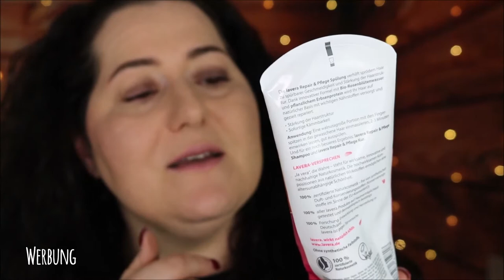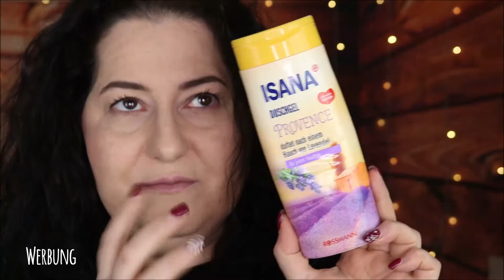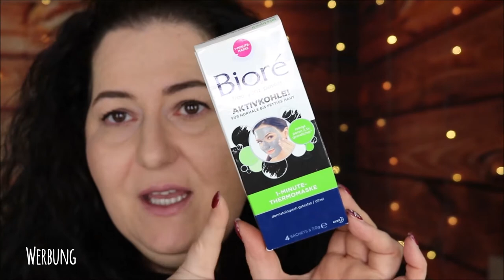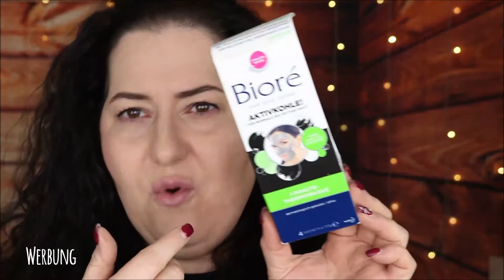Beauty Aufgebraucht Pflege Dezember 2019 |Tops und Flops | Kurze Review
Wir haben schon fast Mitte Januar. Und somit will ich euch nicht vorenthalten, was die Muddi im Dzember 2019 aufgebraucht hat. Tolle aber auch nicht so tolle Produkte...
Eure Dani

SHOP EMPFEHLUNG
Abnehmen, Anti-Cellulite, Anti-Aging und Gesundheit: